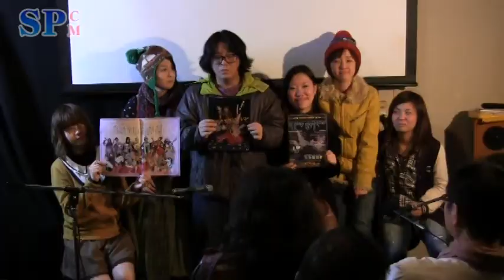【SPCM】ミジンコターボ「ほらふき王女バートリー」告知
会場 HEP HALL

脚本 片岡百萬両
演出 片岡百萬両

料金 3,200円 ～ 4,500円

【発売日】2014/03/09

前売3200円 / 予約3500円 / 当日4000円 / 高校生以下1500円 / 親子割引4500円

タイムテーブル 4月17日(木)19:30
 4月18日(金)14:00 / 19:30
 4月19日(土)14:00 / 19:30
 4月20日(日)12:00 / 17:00
 4月21日(月)14:00